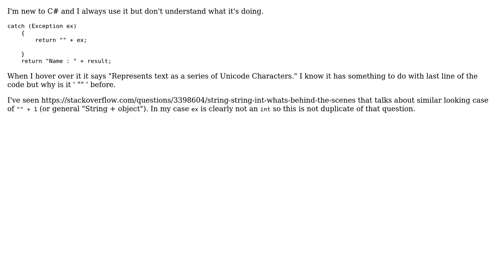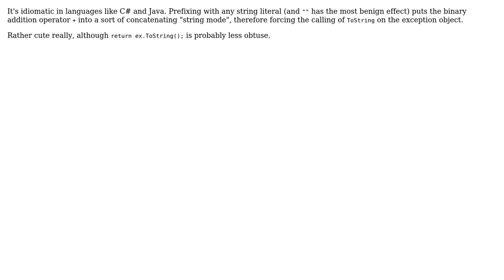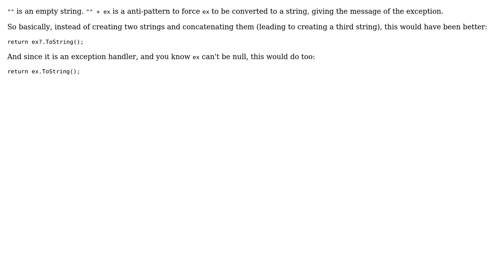What does ' "" ' mean in ' "" + ex ' in C#? (3 Solutions!!)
What does ' "" ' mean in ' "" + ex ' in C#?

With thanks & praise to God, and with thanks to the many people who have made this project possible! | Content (except music & images) licensed under CC BY-SA | Music | Images & others | With thanks to user Peter user Patrick Hofman user Marc Gravell user Bathsheba and the Stack Exchange Network Trademarks are property of their respective owners. You are responsible for your own actions.